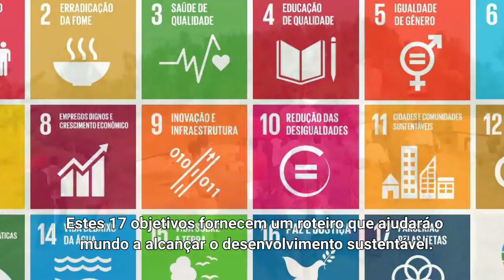O que é desenvolvimento sustentável?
Em setembro, 193 países se reunirão na ONU para adotar novos objetivos globais. Você sabe o que é o desenvolvimento sustentável e quais são os 17 objetivos?